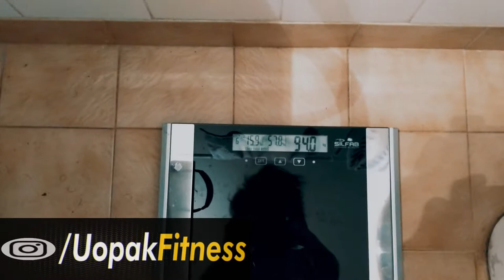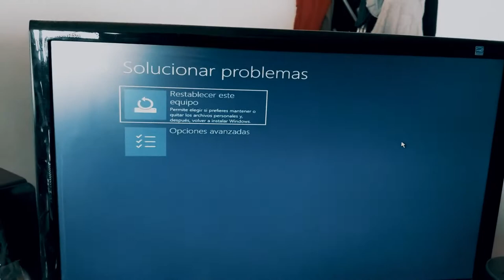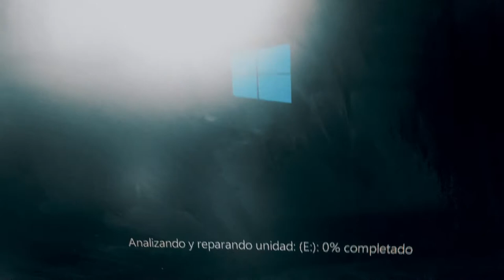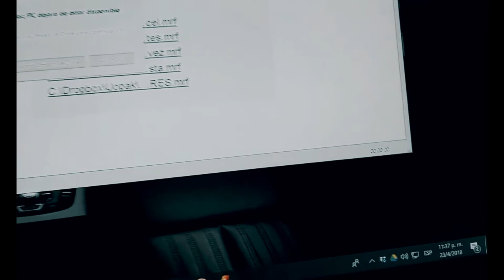QUÉ HACER CUANDO TODO TE SALE MAL - MOTIVACIÓN (Blog Fitness "Hace que pase" 23 DE ABRIL DE 2018)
Encontramos la parte que faltaba y la verdad que justificó volverlo a subir! Es a partir de los 5:20 que faltaba, disculpas por la doble subida! :(

Muchas veces las cosas en la vida no nos salen tan bien como hubiésemos querido y es más, quizás hasta mucho peor de lo que imaginamos.

La verdad que no tuve un buen día y hacia el final del día se me vino a la cabeza este tema "¿qué hacer cuando todo te sale mal?

En la vida como en el fitness siempre vamos a tener obstáculos y cosas que nos pasan que nos frenan y nos tiran todo abajo por eso es que creo que es tan importante que uno se ponga a pensar de vez en cuando en estas cosas e intentar encontrar muy dentro de uno el por qué está haciendo todo lo que hace y tenerlo fresco en mente durante el día a día.

Ojalá te guste la reflexión y te sirva como fuente de motivación por si las cosas que no te están saliendo tan bien como te hubiesen gustado...